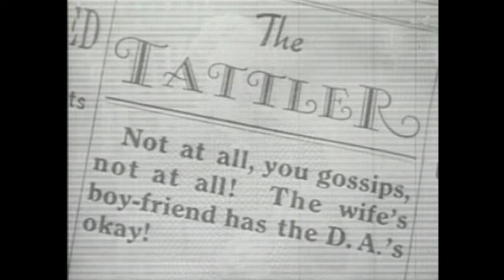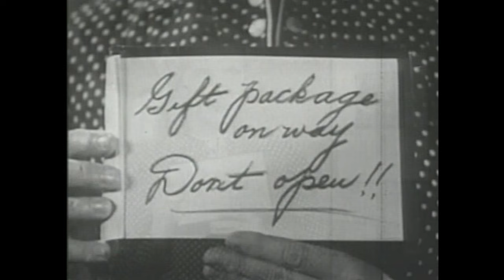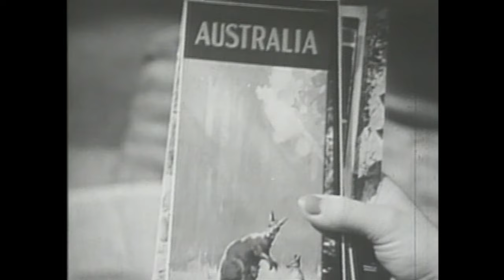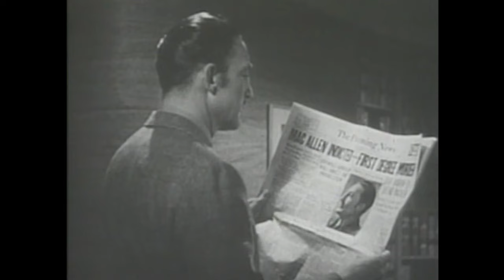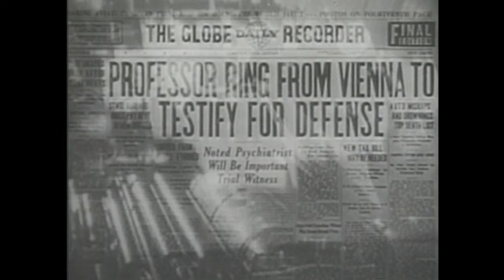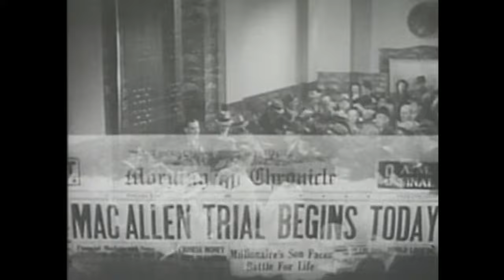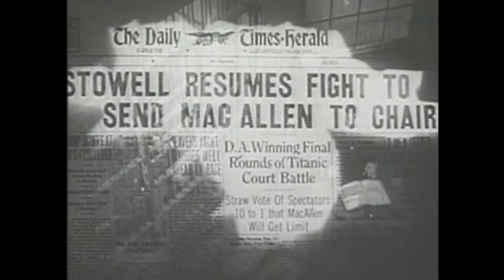Wives Under Suspicion | Classic Crime Movie | Romance | Drama | Full Length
A Prosecutor finds something he never thought possible: Wives Under Suspicion - A prosecutor trying a case where a husband shot his adulterous wife begins to suspect that his own wife is having an affair, and starts to have his own thoughts about killing her.

Wives Under Suspicion (1938)
Writers: Myles Connolly(original screenplay), Ladislas Fodor(suggested by a play "Suspicion")
Stars: Warren William, Gail Patrick, Ralph Morgan
Genre: Crime, Drama, Romance
Country: USA
Language: English
Also Known As: Suspicion
Release Date: 3 June 1938 (USA)
Duration: 64 min
Filming Location: Universal Studios - 100 Universal City Plaza, Universal City, California, USA

Reviews:
"Warren William stars in this 1938 drama from Universal about a hard driving law and order District Attorney who gets a chance to reflect on his own attitudes and display the quality of mercy as the Bard put it. It's not an easy thing for him to do by any means.

His chance comes when he prosecutes shy and retiring political science professor Ralph Morgan who in a fit of jealous rage shot his unfaithful wife. William gets a confession out of him and goes full blast to give him the electric chair even with high priced defense attorney Samuel S. Hinds working for Morgan.

What brings him to a reassessment of the case and his attitudes is an Othello like episode in his own life. There's no Iago in the film egging William on, but he develops an almost insane jealousy about his wife Gail Patrick and a young neighbor William Lundigan. And unlike Morgan it's all in his own mind.

Some good attention should be paid for Cecil Cunningham as William's girl Friday assistant in his office who lives up to her character name of 'Sharpy' with some very devastating lines. But stealing the film whenever he's on screen is Ralph Morgan. Such a pitiable creature he is you can't conceive of someone like him going to the chair.

The film takes some interesting attitudes, not popular at this time about the death penalty. Wives Under Suspicion is a fine drama and comes highly recommended."-Written by bkoganbing on IMDb.com

Also Known As (AKA):
(original title) Wives Under Suspicion
Brazil Esposas Sob Suspeita
Denmark Mistænkt
France Femmes délaissées
Greece Egataleleimmenes gynaikes
Italy L'inesorabile
Portugal A Razão Porque Matou
Spain El beso revelador
Sweden Misstänkta fruar
USA (working title) Suspicion
USA Wives Under Suspicion
Yugoslavia (Serbian title) Sumnjive žene

MORE MOVIES!